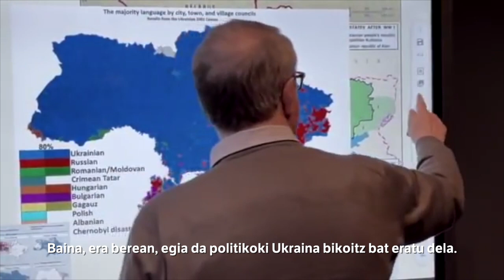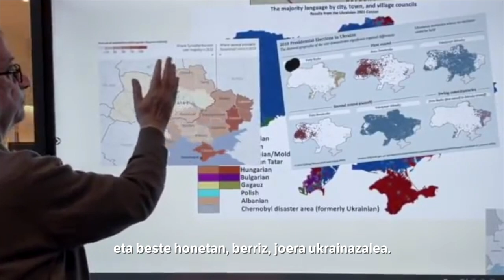Vicent Partal Ukraina–Errusia gatazkari buruz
| VilaWeb atari digitalak egindako bideoa da hau. Vicent Partalek Ukrania eta Errusiaren arteko gatazkari buruzko gakoak eta azalpenak ematen ditu. Azpidatziak ditu, euskarara itzulita.